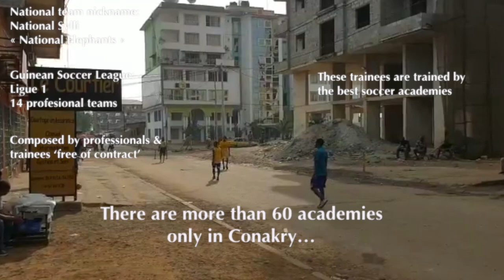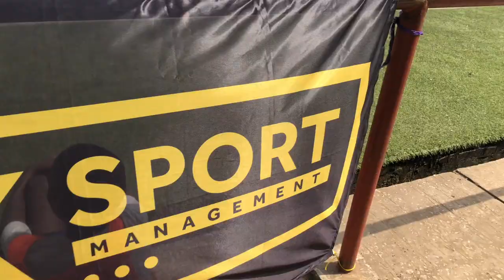SK SPORT TOURNAMENT JANUARY 2020 - CONAKRY GUINEA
Les 9 et 10 janvier 2020, notre agence SK Sport était à Conakry pour organiser son premier tournoi national au sein la capitale guinéenne. A cette occasion, les meilleures academies de la ville ont été conviées.
Un tournoi qui à su répondre aux attentes notamment par l’excellente qualité des équipes participantes, par un fair-play et un esprit sportif omniprésents tout au long des ces 2 inoubliables jours.
Le public a pu profiter du spectacle offert par les futurs cracks du football ’Sylli’ au cours des différentes rencontres du tournoi.
Nous souhaitons remercier particulièrement les partenaires, académies, arbitres, volontaires et collaborateurs qui ont contribué à la réussite de la premiere édition du tournoi SK Sport.
Cet événement a permis à SK Sport de détecter et superviser de nombreux talents actuels et en devenir. L’Académie Lion Star du coach Atouga a été couronnée championne avec à sa tête le meilleur buteur du tournoi. Mention spéciale pour le Meilleur joueur du tournoi issu pour sa part de l’Académie Scandic et ce malgré son très jeune age, 15 ans.
Sk sport a compilé pour vous les meilleurs moment de cette édition avec des émotions que seul le football peux nous procurer.

On January 9th and 10th 2020, our agency SK Sport  was in Conakry to organize its first national tournament in the Guinean capital. On this occasion, the best academies of the city were invited.
The tournament met expectations, in particular due to the excellent quality of the participating teams, the omnipresent fair-play and the sportsmanship throughout these 2 unforgettable days.
The public enjoyed the spectacle offered by future ‘Sylli’ football cracks  during the various tournament games.
We would like to thank particularly the partners, academies, referees, volunteers and collaborators who contributed to the success of the first edition of SK Sport tournament.
This event allowed SK Sport to detect and supervise many current and future talents. Coach Atouga’s Lion Star Academy was crowned champion with the tournament top scorer. Special mention for the Best player of the tournament who is only 15 years old, player of the Scandic Academy.
Sk sport has compiled for you the best moments of this edition , full of emotions that only football can bring.